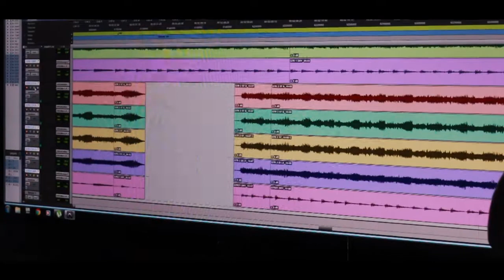Video Teaser Recording Guitar 2rd Album - at Homeland Studio, Rancaekek (21.09.2020)